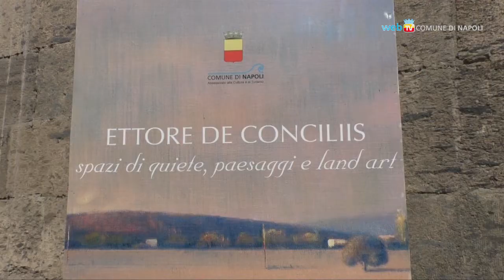Natura e paesaggi di Ettore de Conciliis in mostra al Maschio Angioino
Fino al 26 agosto la Cappella Palatina del Maschio Angioino ospita la mostra di Ettore de Conciliis 'Spazi di quiete, paesaggi e land art': una selezione di 24 opere che l'artista ha prodotto negli ultimi vent'anni.